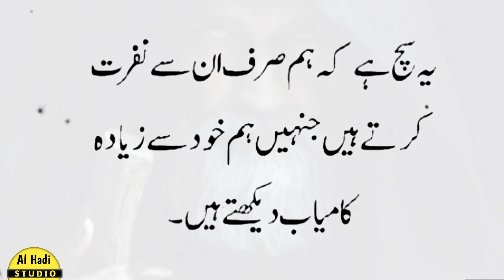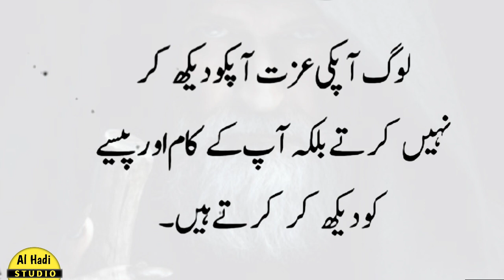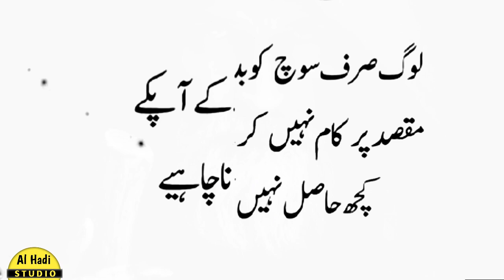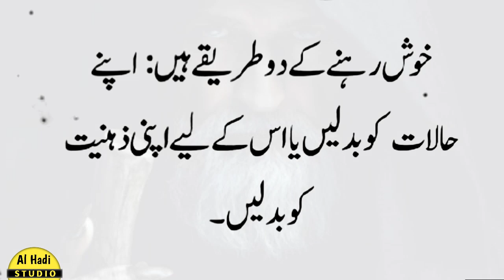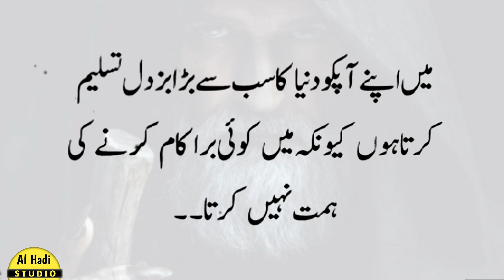Inasaan Main Aqal 2 Chezon Se Aati Hai | Wisdon Quotes | Life Changing Quotes | Al Hadi Studio